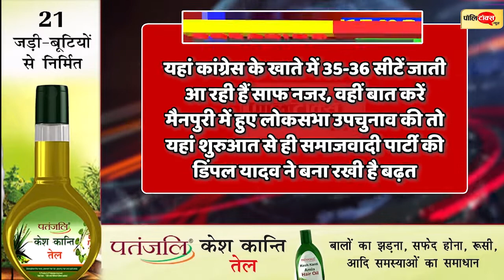BJP ने Gujrat में तोड़े सारे रिकॉर्ड, Himachal में नहीं तोड़ पाई ट्रेंड, Mainpuri में Dimple तो तय